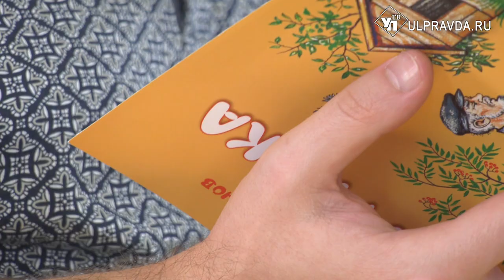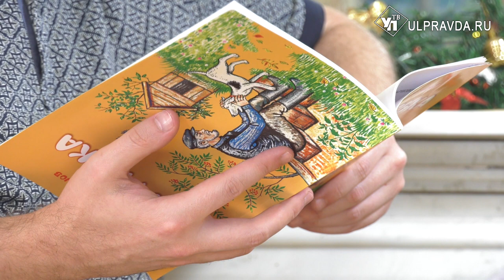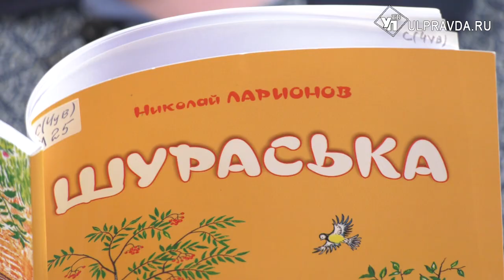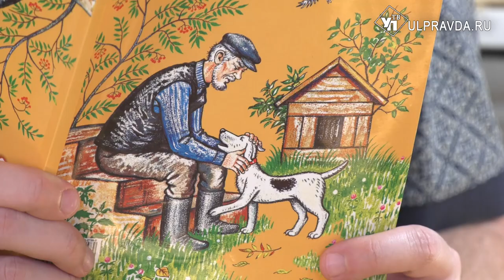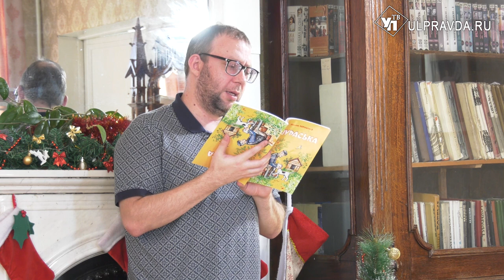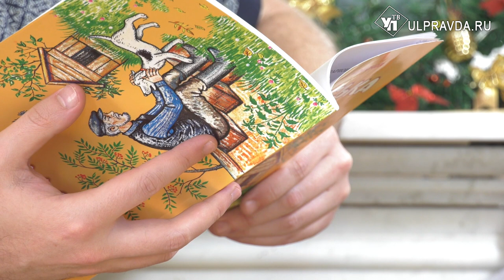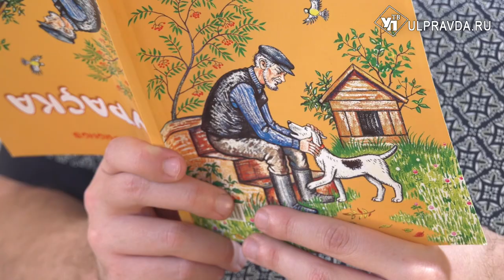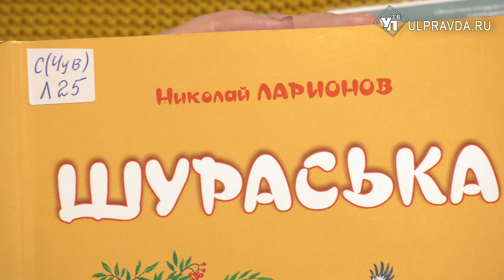Дежурный по чтению. "Шураська" от Николая Ларионова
Николай Николаевич Ларионов — чувашский поэт, прозаик, публицист. В 2018 году увидела свет его книга «Шураська», адресованная детям среднего школьного возраста. В сборник вошли десять рассказов о животных и птицах.